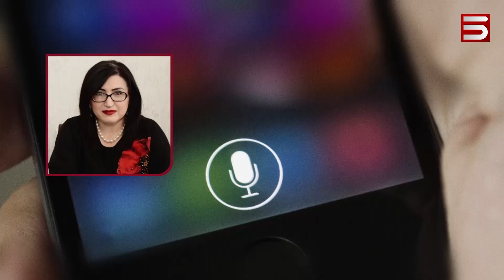ԱԲՈՎՅԱՆԻ ՀԱՄԱՐ 1 ԴՊՐՈՑՈՒՄ ԳՈՐԾԱԴՈՒԼ Է. ՆՈՐ ՏՆՕՐԵՆԻՆ ՉԵՆ ԸՆԴՈՒՆՈՒՄ